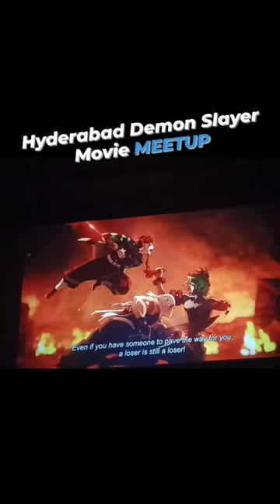Hyderabad demon slayermovie MEETUP#demonslayeron3#moviereview#animefans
Tanjiro’s journey leads him to the Swordsmith Village, where he reunites with two Hashira, members of the Demon Slayer Corps’ highest-ranking swordsmen - Mist Hashira Muichiro Tokito and Love Hashira Mitsuri Kanroji. With the shadows of demons lurking near, a new battle begins for Tanjiro and his comrades. Natsuki Hanae as Tanjiro Kamado Akari Kito as Nezuko Kamado Hiro Shimono as Zenitsu Agatsuma Yoshitsugu Matsuoka as Inosuke Hashibira Kengo Kawanishi as Muichiro Tokito Kana Hanazawa as Mitsuri Kanroji Nobuhiko Okamoto as Genya Toshio Furukawa as Hantengu Kousuke Toriumi as Gyokko Crunchyroll Collection brings you the latest clips, openings, full episodes, and more from your favorite anime!

कम दिखाएं

सभीआपकी खोज से मिलते-जुलते नतीजेCrunchyroll Collection सेमिलते-जुलतेहाल ही में अपलोड किए गएदेखे गए वीडियो